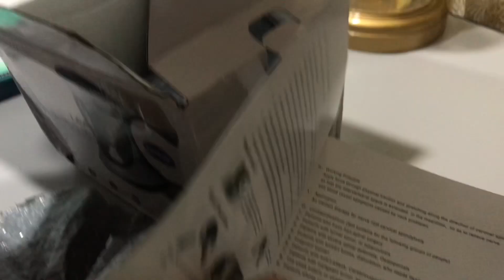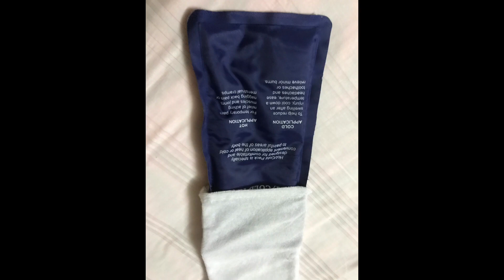Non Sugical Treatment for Neck and Shoulder pain/ Frozen Shoulder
Neck And Shoulder pain can Cause,
1)Poor Posture
2)too long hours on Computer
3)Muscle Strain
4)Collar or Arm bone or Joints
5) Frozen  Shoulder
6)Pinched Nerves

Leher dan Bahu sakit Di sebab oleh,
1)Terlalu Lama Jam Di Komputer
2)Leher Letih
3) Bengkok Leher